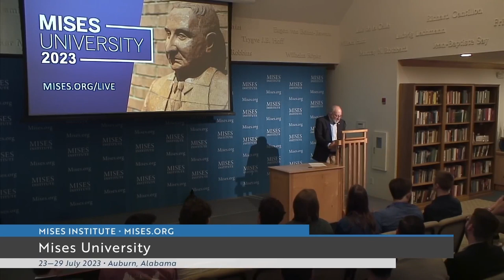Reflexiones sobre el Método: El estudio adecuado del Hombre | Hans-Hermann Hoppe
Grabado el 23 de julio de 2023 en el Instituto Mises de Auburn, Alabama. Incluye una introducción de Joe Salerno.

Encuentre libros gratuitos, artículos diarios, podcasts, ciclos de conferencias y todo sobre la Escuela Austriaca de Economía,

Capítulos
00:00 Introducción de Joe Salerno
02:17 Reflexiones sobre el Método: El estudio adecuado del Hombre